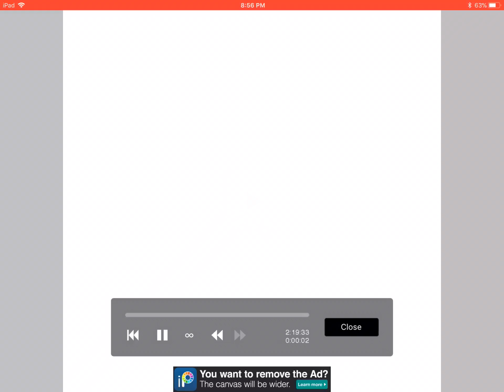For Sheleypie’s Gatchatuber rewind!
So yeah Sheleypie is having a Gatchatuber rewind and I thought I might be in!